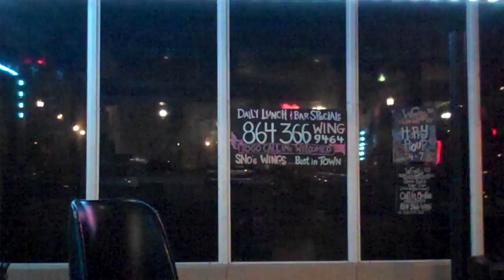Jimmy Joe sings at Wings 101 Abbeville,SC 9-18-2018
Wings 101